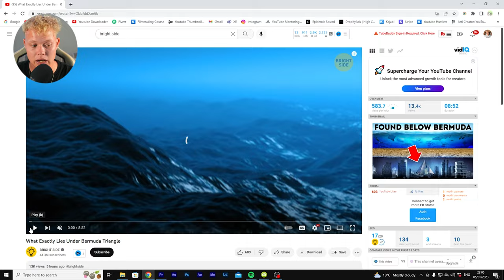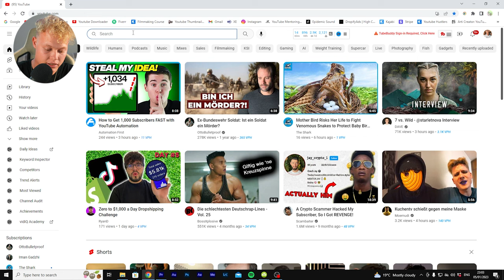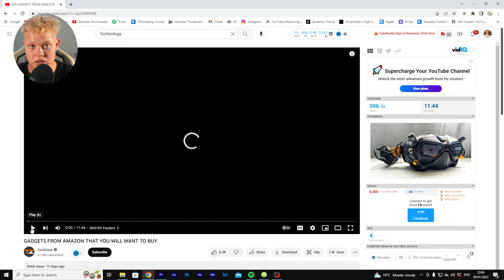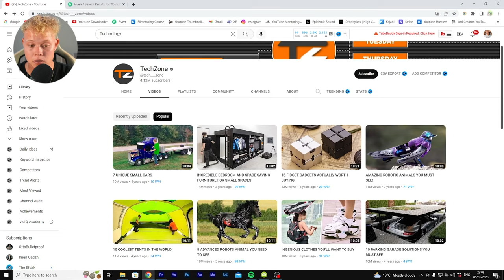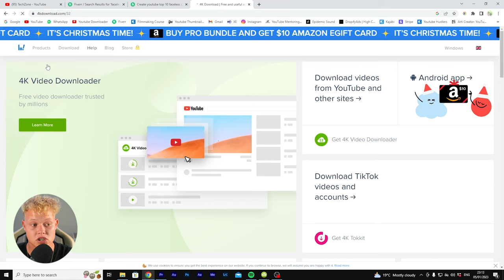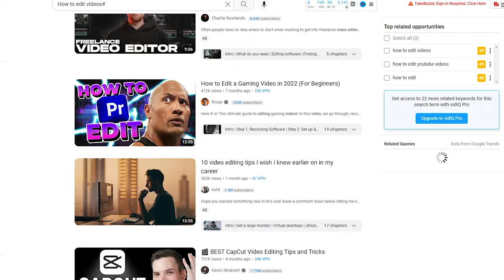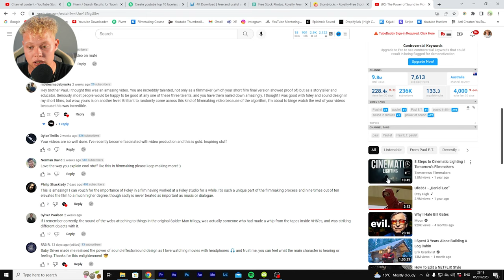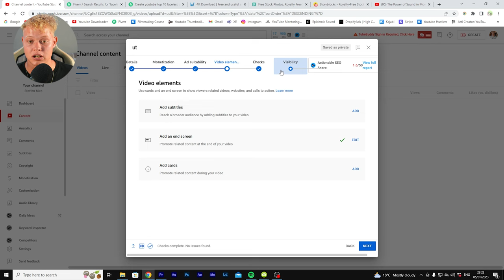How To Start YouTube Automation As A Beginner In 2023 - STEP BY STEP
In this video I show you the best way to make money in 2023.The best online side hustle you can start in 2023 is Youtube Automation. In this video I show you guys exactly how to build up a Youtube Automation channel and how you can make money from it.

➤At Steffen Automation our focus is to provide you with valuable content that can help you in your journey to Making Money on YouTube without showing your Face. We'll be sharing Faceless YouTube channel ideas, Step by Step guides to starting a YouTube cash cow channel, Learning you where to find content for your faceless YouTube videos and much more!

➤We've been running YouTube Cash Cow channels for a while now and it's time to get you involved. YouTube Cash Cow channels are basically YouTube channels that make money without you having to be on the channel, this is possible by working together with freelancers, friends or doing some editing yourself. But at the end of the day you make money on YouTube without showing your face, that's the goal!

➤This “Steffen Automation” YouTube Channel is a platform where we guide thousands of YouTubers who are beginners and struggling to start a cash cow channel.On this channel, we share some brilliant strategies to run a cash cow channel without even showing face!

➤So how to get started?
All you have to do is go through our videos and acknowledge these small and easiest tips and tricks that we share daily in our videos. We share exciting latest trends, YouTube tips, Video making tips, some smart money-making tactics, brilliant tips for affiliate marketing, and strategies for how to make money on youtube without making videos.